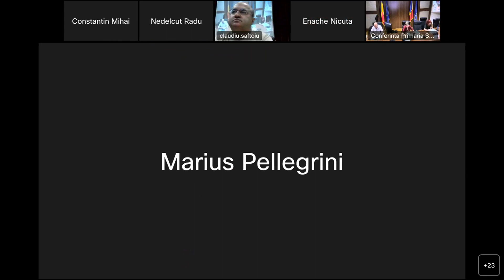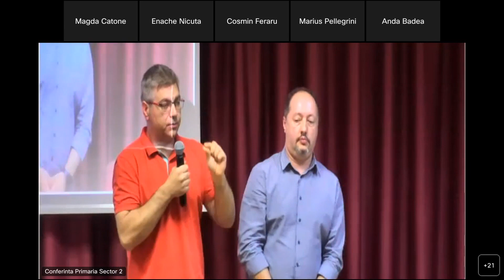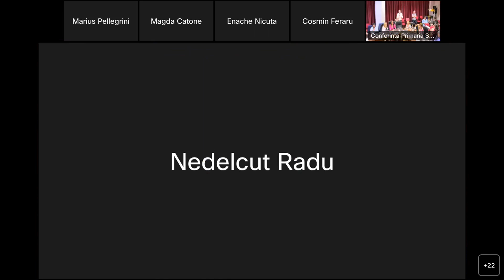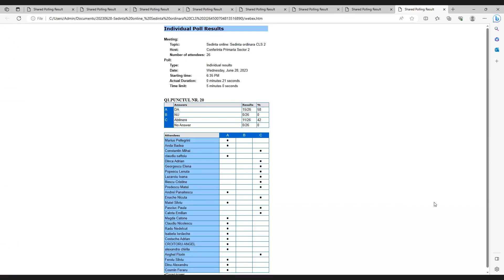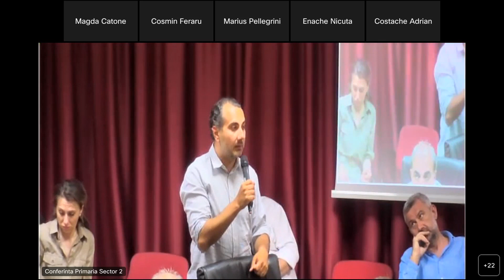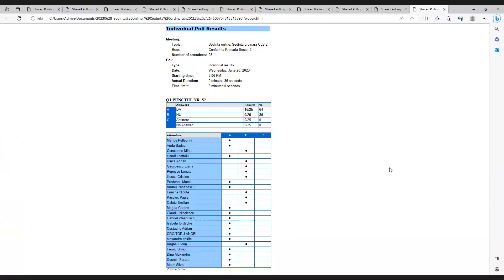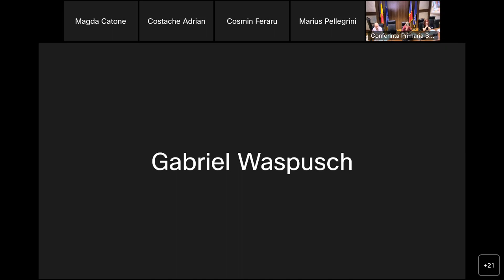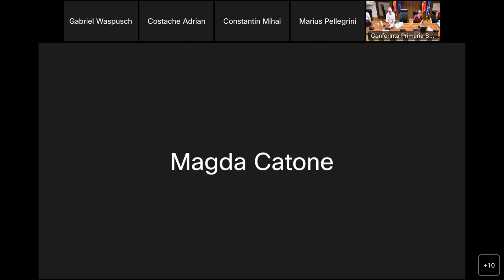Sedinta CLS 2 din 28.06.2023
Sedinta ordinara online a CLS 2 din 29 mai 2023